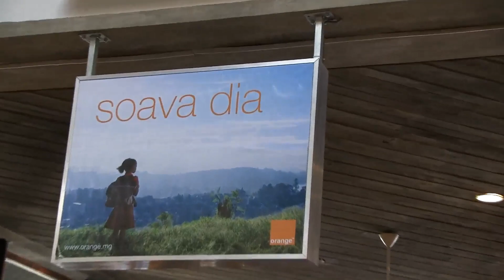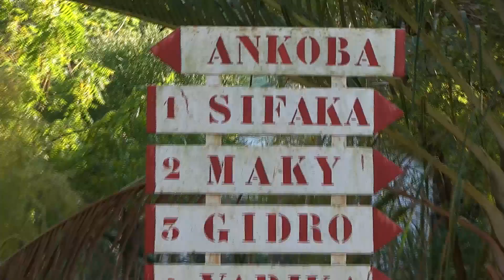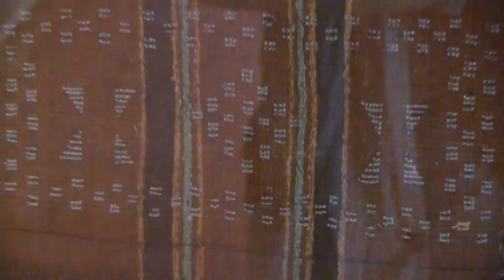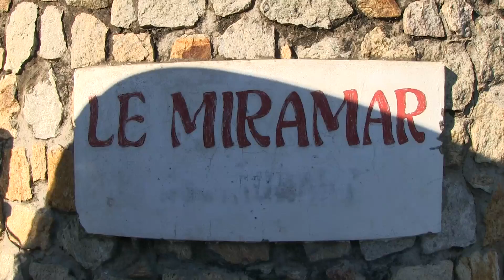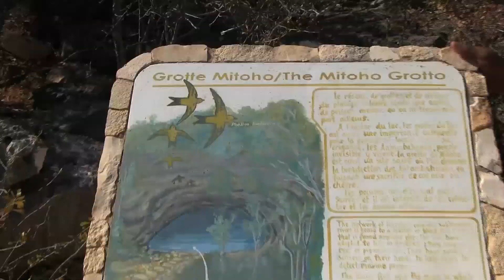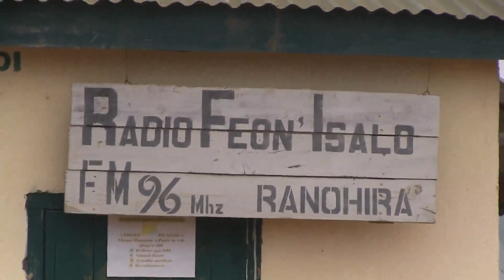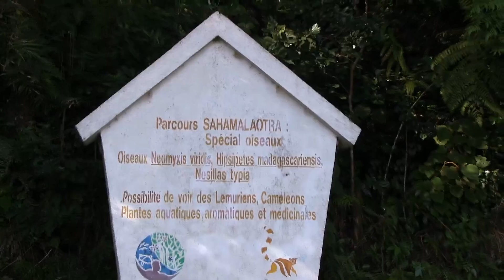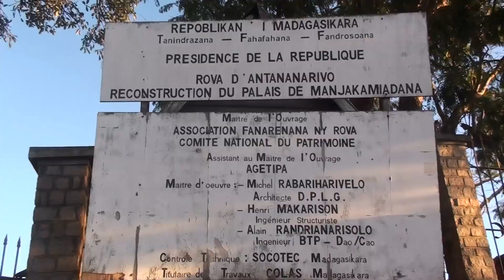Così è se vi par Il Madagascar - 2012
Viaggio In Madagascar 2012